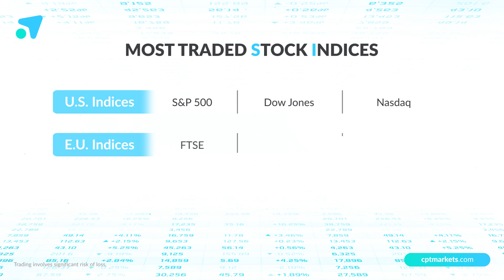Learn with CPT | What are Indices?